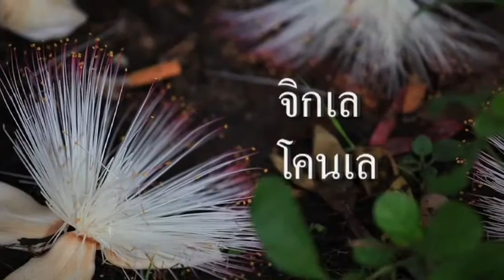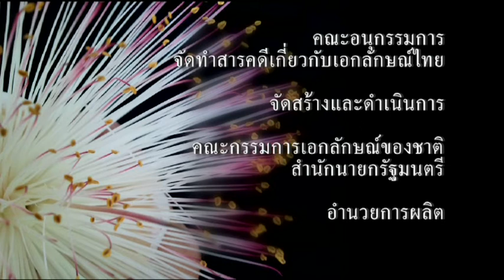จิกทะเล ต้นไม้ประจำจังหวัดสมุทรสงคราม